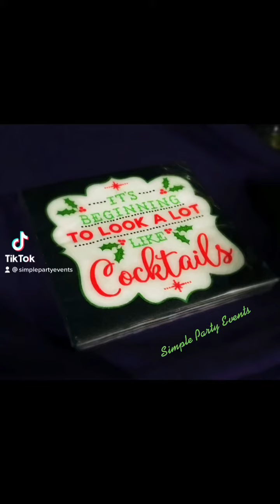Its Beginning To Look A Lot Like Christmas!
It's Chrismas In July!
Behind The Scene Nightclub Decor for Christmas In July Summer Mash-Up Party!